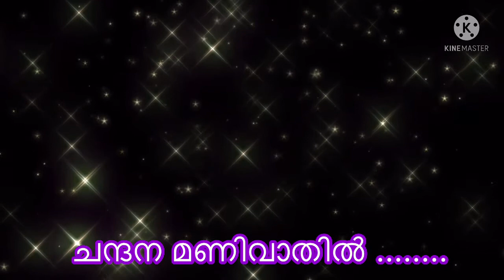Chandana മണിവാതിൽ 🎼sung by Cvs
Beauty of Malayalam Music 🎶 What a wonderful melody..,.,..Lyrics: Ezhacherry Ramachandran, Music: Raveendran Master, Singer: G Venugopal Film : Marikkunnilla ഞ്ചന്V.